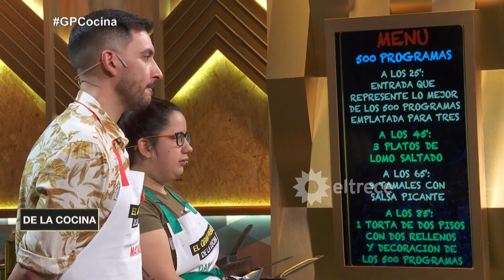Daniela no cumplió la consigna por no entregar la cantidad necesaria de tamales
Momento emitido el lunes 10 de agosto de 2020 en El gran premio de la cocina.